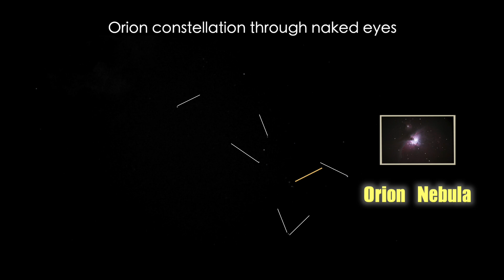Capturing Cosmic Beauty: Orion Nebula through Celestron Ultima 20-60x80mm Spotting Scope!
🌌 Embark on a cosmic journey as we unveil the breathtaking beauty of the Orion Nebula through the lens of the Celestron Ultima 20-60x80mm Angled Zoom Spotting Scope! 🌠

DIGITEK® (DPTR 605 VD) (183 cm) Professional Heavy Duty Tripod
Manfrotto MVH500A-Fluid Video Head 60mm Half Ball -Black

🔭 Join us on this celestial adventure as we zoom in on the intricate details and vibrant hues of one of the most iconic nebulae in our night sky. The Celestron Ultima Spotting Scope, with its powerful 20-60x magnification and 80mm objective lens, brings the Orion Nebula to life in stunning clarity.

🌟 In this video, we'll guide you through the features of the Celestron Ultima, share tips on optimal settings for capturing nebulae, and immerse you in the awe-inspiring beauty of the cosmos. From the delicate wisps of the nebula's gas clouds to the embedded young stars, every detail is a testament to the wonders of our universe.

📸 Learn about the equipment used, get insights into spotting scope astrophotography, and discover the joy of observing celestial objects up close. Whether you're an astronomy enthusiast or a curious stargazer, this video is your gateway to the mesmerizing world of the Orion Nebula.

Grab your Celestron Ultima, set your sights on the stars, and let's delve into the captivating realm of the Orion Nebula together! ✨🔭